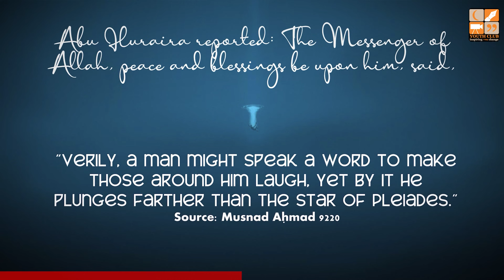Your Tongue can destroy you || Scary Reminder